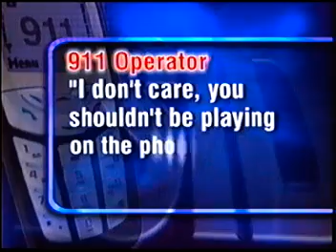Megan Mahoney tornado